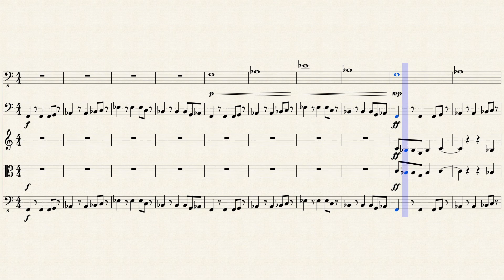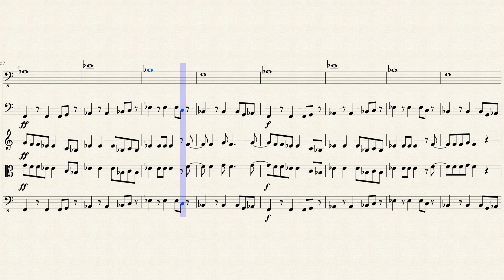Pumped up Kicks - Cello - Bass - Violin - Viola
NON-COPYRIGHT
Song owned and created by "Foster the People"